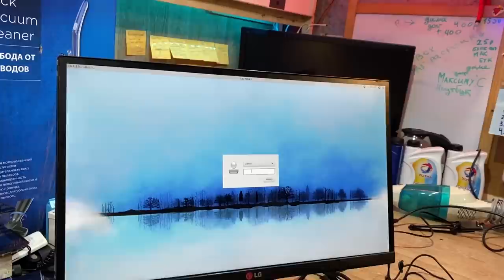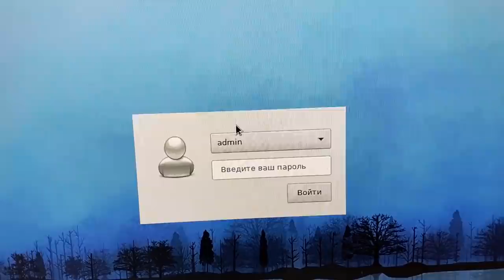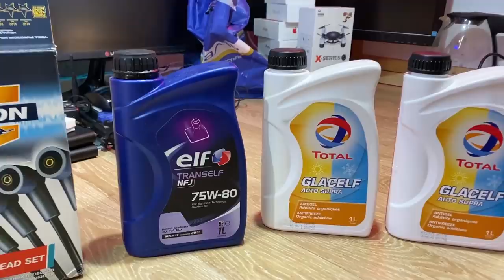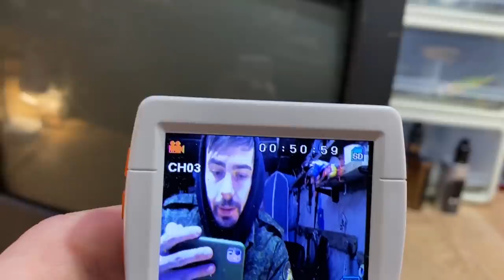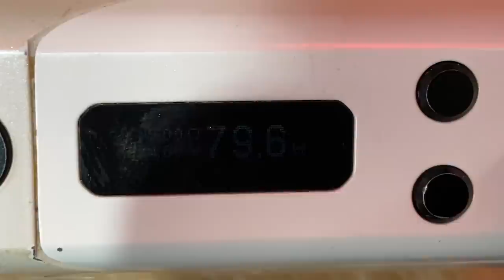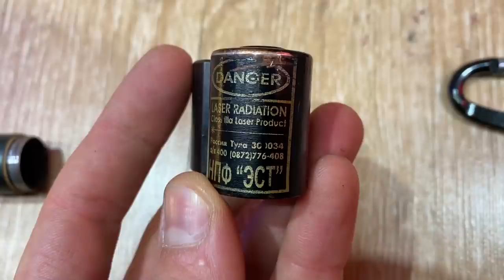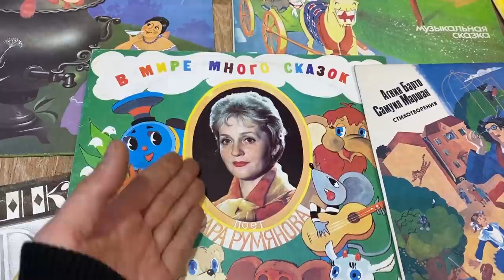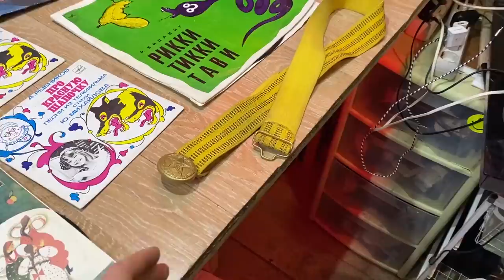Нашёл Айфон, 2 дорогих Вейпа, Геймерские девайсы, Духи Dolce & Gabbana | НАХОДКИ из ПОМОЙКИ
На канал подписался ?
Я знал что ты хороший человек ! Спасибо.

Розыгрыш ниже по ссылке...